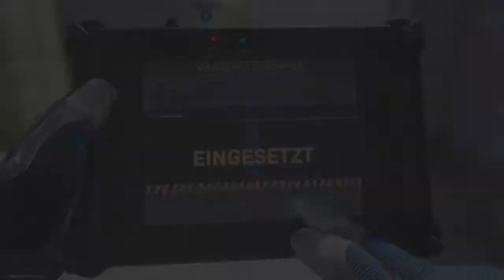42 Kills - 14 Tode (Fernkämpfer) - Lets Play Call of Duty Modern Warfare #13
Musik im Video:

1.